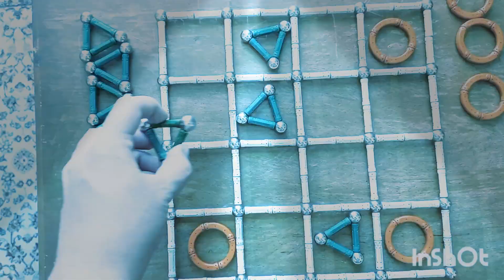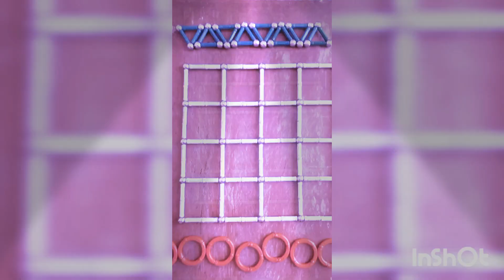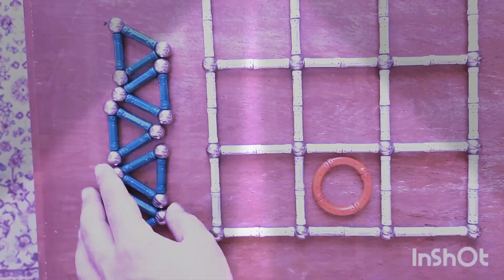Doz magnet game 72 دوز بازی ساخت و ساز با آهنربا ۷۲